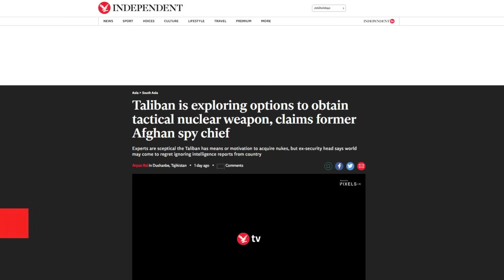আসলেই পারমাণবিক অস্ত্র বানাচ্ছে কি তা/লে/বা/ন? কঠিন জবাব দিচ্ছে হামাস ও হিজবুল্লাহ